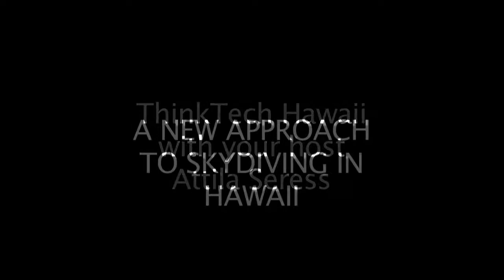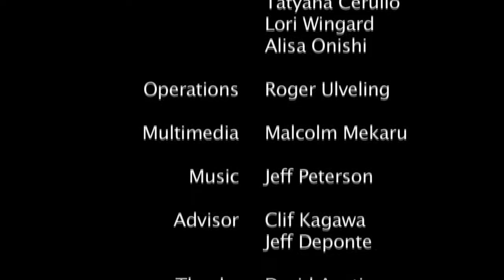04/21/13 A New Approach to Skydiving in Hawaii with Kathy Custer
Host Attila Seress speaks with Kathy Custer (Hawaii Indoor Skydiving) about indoor skydiving in Hawaii.